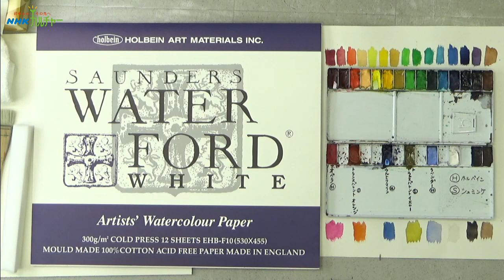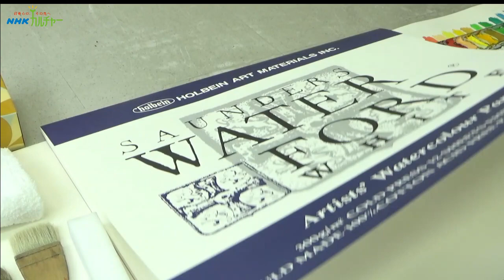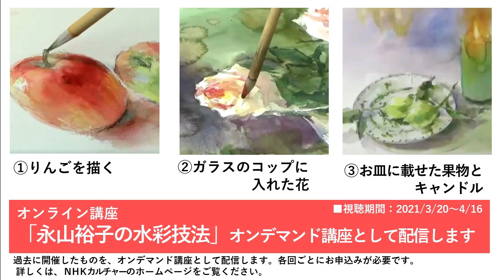オンライン講座「永山裕子の水彩技法 ミニ」水彩画の道具について【NHK文化センター】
NHKカルチャー でオンラインレッスンをやっています。
この動画は、使用する道具の説明です。

最初の回は、初心者の方に向けて道具の説明をしながら、リンゴを描いています。

そこで、他の受講生の方がどんな絵を描かれたか見ることができ、感想を述べあったりしています。私も一人づつコメントを入れています。

過去の回も配信しております。
まだ始まったばかりですから、追い付きますよ。
ご興味のある方はどうぞ。

NHKカルチャー　オンラインレッスン
【オンライン】【オンデマンド】永山裕子の水彩技法

オンラインは生放送の授業に一緒にご参加いただけます。（終了後も期間限定でご覧いただけます）

オンデマンドは過去の回を、お好きな時間にご覧いただけます。（配信期間内）

スタッフが丁寧にご説明いたします。